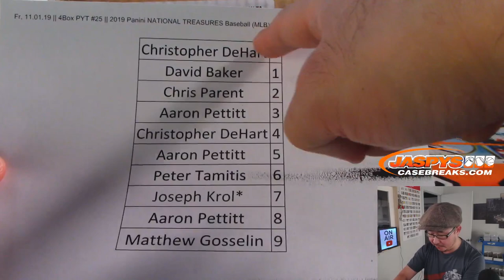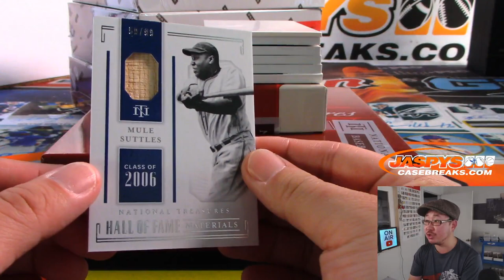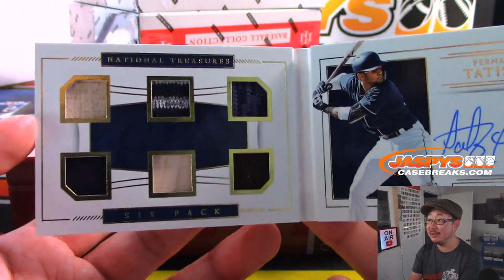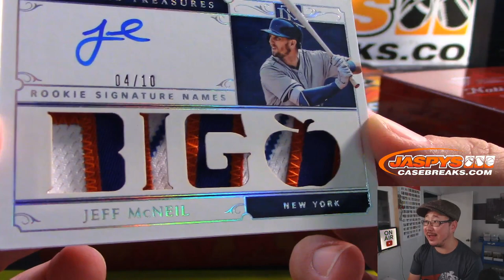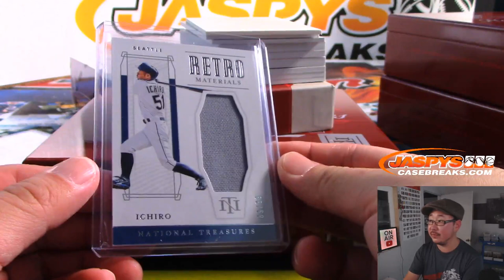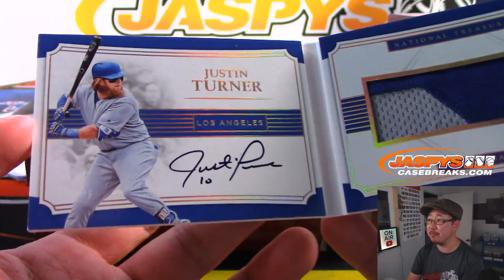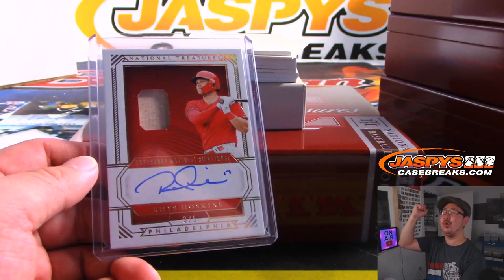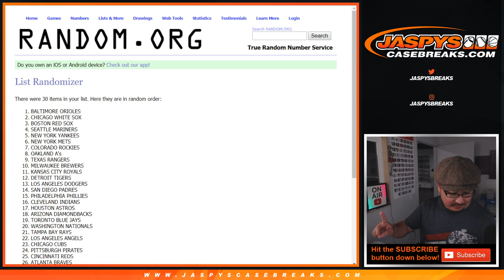Fr, 11.01.19 || 4Box PYT #25 || 2019 Panini NATIONAL TREASURES Baseball (MLB)